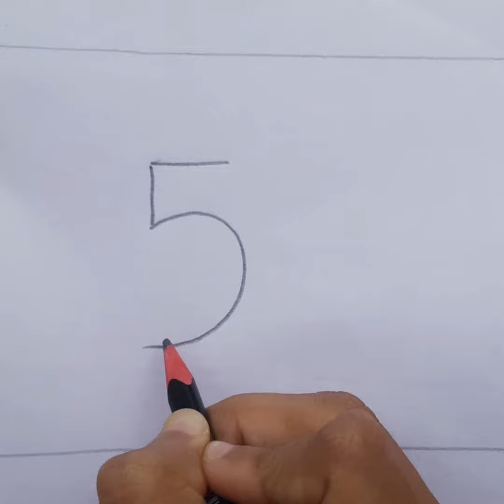Bird Drawing With Number 5 | How To Draw Bird Easy | Bird Drawing Step By Step / পাখি আকাঁ ছবি আকাঁ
Bird Drawing With 5 | How To Draw Bird Easy | Bird Drawing Step By Step / পাখি আকাঁ /  ছবি আকাঁ